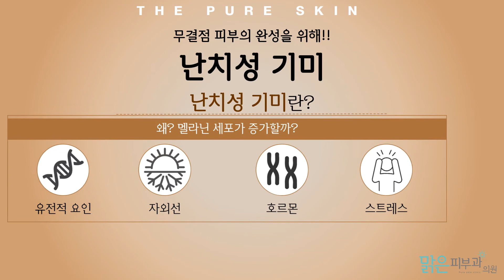남포동피부과/맑은피부과, 난치성 기미로 인한 나의 피부! 이제 깨끗한 피부로 돌아가다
색소질환은 자외선, 스트레스, 호르몬 과다분비 등으로 발생되며 이를 방치하게 되면 진해지거나 퍼지게 되어 치료가 어려워지비다.
점점 짙어져가는 기미가 스트레스이신 분, 칙칙한 피부 톤을 개선하고 싶으신 분들께 추천합니다